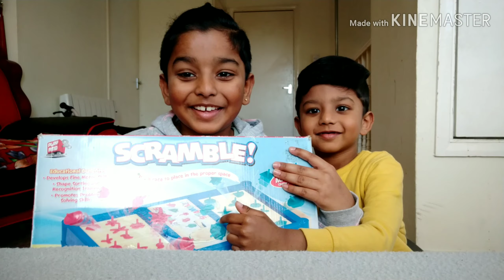SCRAMBLE GAME_KID's game indoor games lockdown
scramble game#lockdown#funplaying#fungame

UK Tamil Pasanga